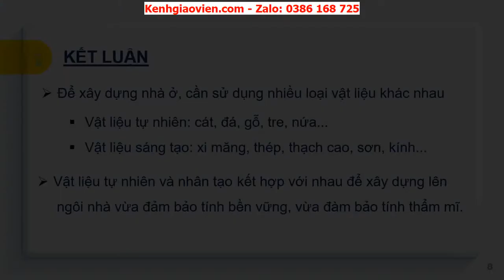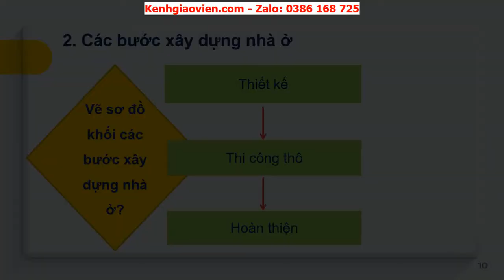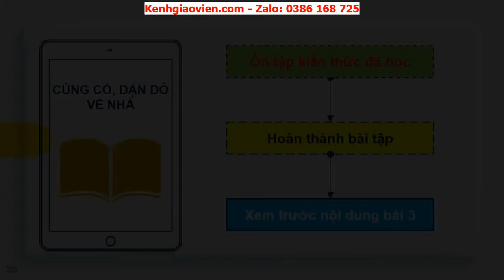Giáo án powerpoint bài 2: Xây dựng nhà ở | GA Công nghệ 6 Kết nối tri thức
Phía trên là giáo án Powerpoint hay còn gọi là giáo án điện tử, giáo án trình chiếu bài 2: Xây dựng nhà ở - sách Công nghệ 6 Kết nối tri thức với cuộc sống. Giáo án được làm hướng tới phong cách hiện đại, đẹp mắt để tạo sự hứng thú cho học sinh.
Ngoài ra, chúng tôi có đầy đủ giáo án powerpoint các bài khác trong chương trình sách giáo khoa Công nghệ 6 Kết nối tri thức với cuộc sống. Tin chắc rằng: Khi sở hữu bộ giáo án này, việc dạy của thầy cô sẽ trở nên nhẹ nhàng và đạt hiệu quả tốt.